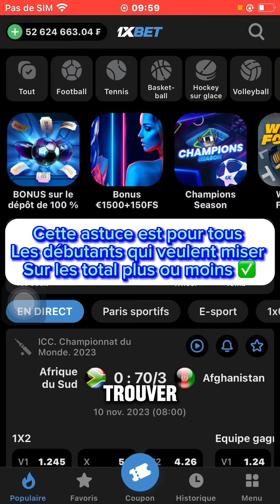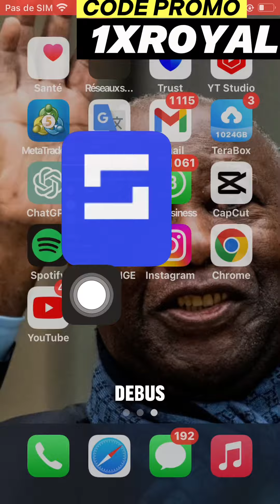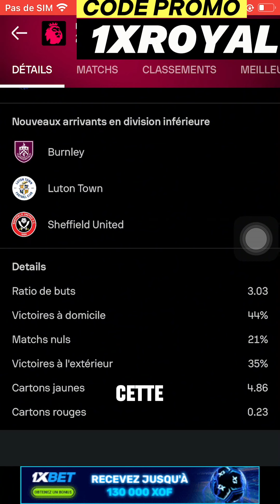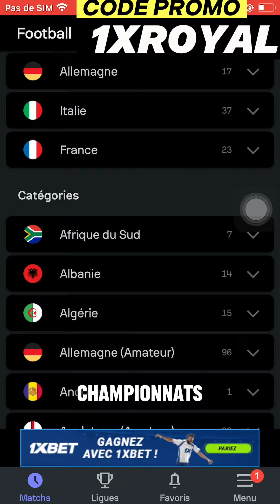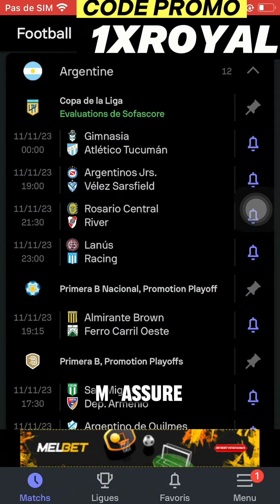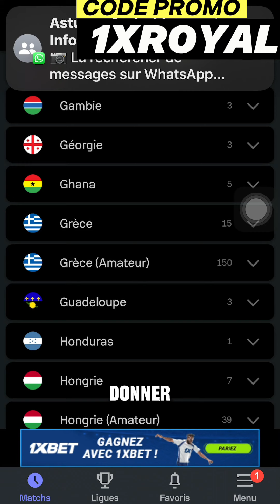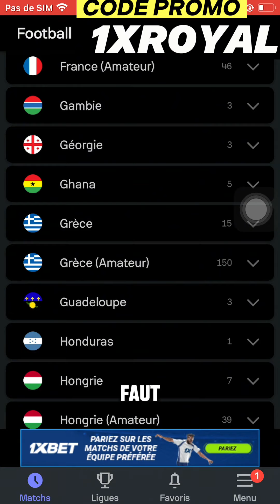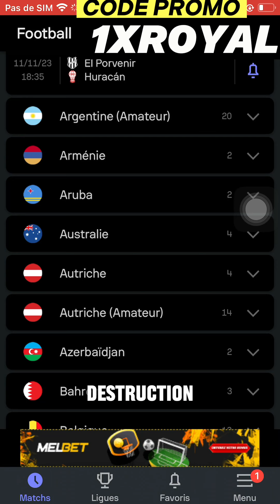Millionnaire en Vue : Découvrez Comment Exploiter les Ratios de Buts dans les Paris Et gagner ✅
Abonnés massivement dans ce groupes je dînne des coupons gratuitement  rien n’est payant pour  tous ceux désirant fait la gestions de compte je vous Laisse mes différentes contacte

Ou par Telegram .